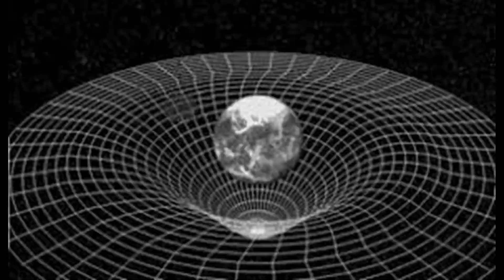The Mandela Effect Does My Head In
Have you ever been convinced that something is a particular way only to discover you’ve remembered it all wrong? If so, it sounds like you’ve experienced the phenomenon known as the Mandela Effect.
This form of collective misremembering of common events or details first emerged in 2010, when countless people on the internet falsely remembered Nelson Mandela was dead. It was widely believed he had died in prison during the 1980s. In reality, Mandela was actually freed in 1990 and passed away in 2013 – despite some people’s claims they remember clips of his funeral on TV.
Paranormal consultant Fiona Broome coined the term “Mandela Effect” to explain this collective misremembering, and then other examples started popping up all over the internet. For instance, it was wrongly recalled that C-3PO from Star Wars was gold, actually one of his legs is silver. Likewise, people often wrongly believe that the Queen in Snow White says, “Mirror, mirror on the wall”. The correct phrase is “magic mirror on the wall”.
Broome explains the Mandela Effect via pseudoscientific theories. She claims that differences arise from movement between parallel realities (the multiverse). This is based on the theory that within each universe alternative versions of events and objects exist.
Broome also draws comparisons between existence and the holodeck of the USS Enterprise from Star Trek. The holodeck was a virtual reality system, which created recreational experiences. By her explanation, memory errors are software glitches. This is explained as being similar to the film The Matrix.
Other theories propose that the Mandela Effect evidences changes in history caused by time travellers. Then there are the claims that distortions result from spiritual attacks linked to Satan, black magic or witchcraft. But although appealing to many, these theories are not scientifically testable.